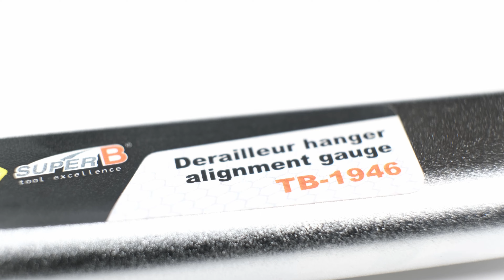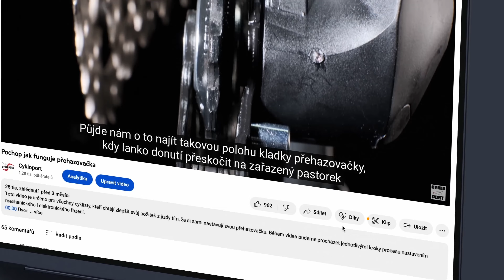Vše o patce na kolo a jak se starat o shadow+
Podívejte se na druhý díl ze série videí o tom, jak seřídit přehazovačku. Po samotném seřízení se zaměříme na malou hliníkovou součástku, která má také vliv na řazení.
Jde o patku a povíme si o ní vše co potřebujete vědět, například.
Jak dojde k ohnutí patky, proč patka praskne, co dělat na výletě když se patka ohne, čím patku narovnat a v neposlední řadě jak se rovná patka.
Jako bonus, se mrkneme na spojku přehazovaček Shimano shadow+ a na úplný závěr si dáme pivo a ukážeme si tak trochu netradiční Otvírák, který má spousta cyklistů vždy u sebe.